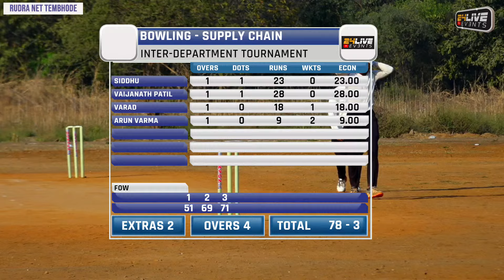ELIMINATOR || SUPPLY CHAIN vs CSM FIGHTERS || INTER-DEPARTMENT TOURNAMENT 2024